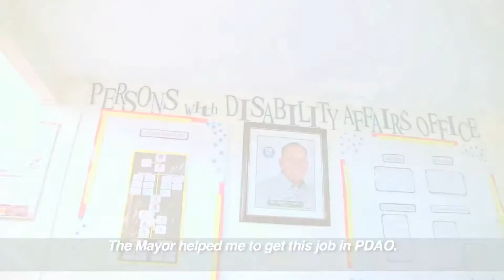ICEVI The Nippon Foundation Higher Education Employment Video Philippines Jennie